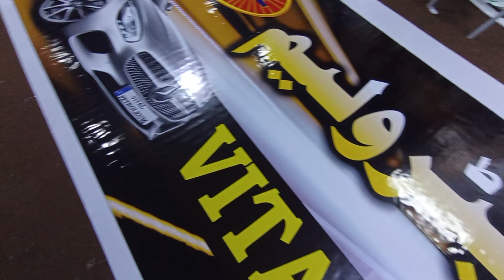ultra 4k Result Backlight Board Printing On GZC PLUS 3pass 300*540 resolution Feature mode Advance